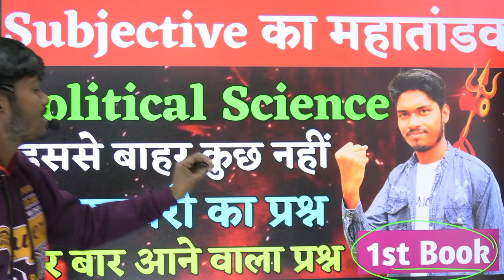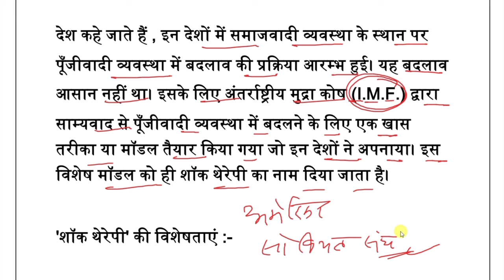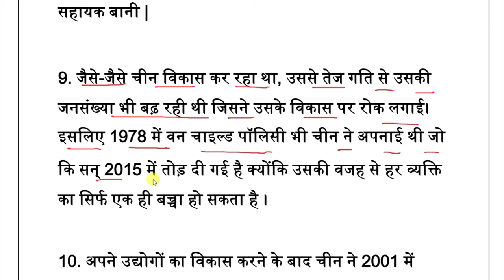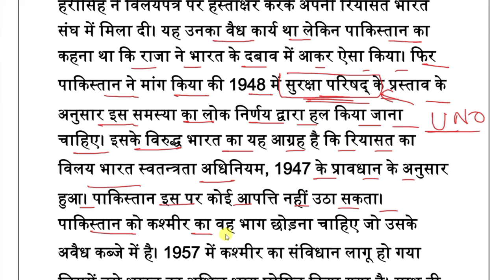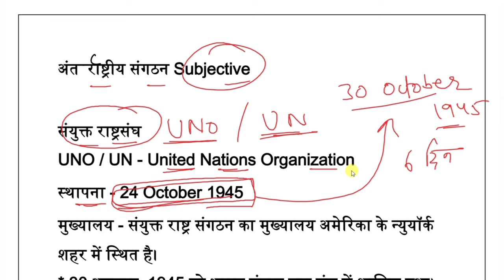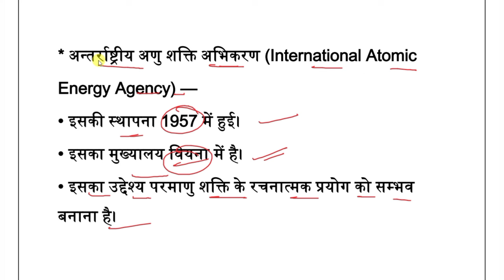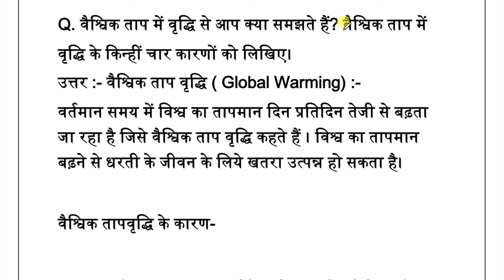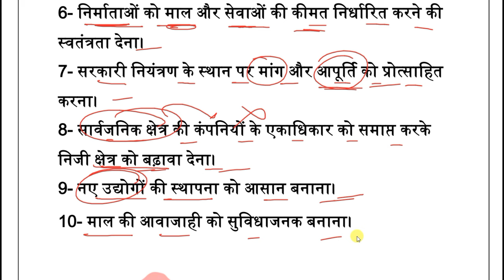26 फरवरी - Political Science | Class 12 Political Science Jac Board 2024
26 फरवरी - Political Science | Class 12 Political Science Jac Board 2024 | Political Science Jac

jac board class 12 model paper 2024 Political Science
class 12 ka model paper 2024 jac board
jac board class 12 Political Science model paper 2024
class 12 jac board model paper 2024
class 12 Political Science model paper 2024 jac board
Political Science class 12 model paper 2024 jac board
jac board class 12 Political Science objective question
jac board class 12 Political Science question paper 2024

📢 Class 12 Political Science 2024